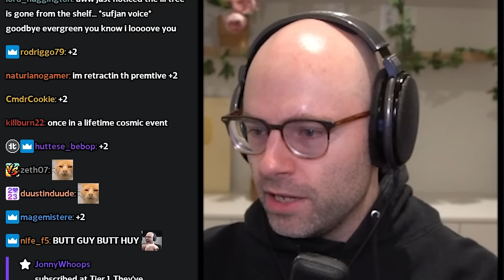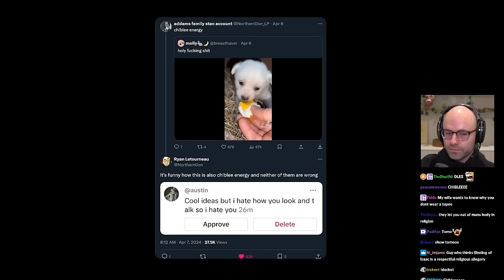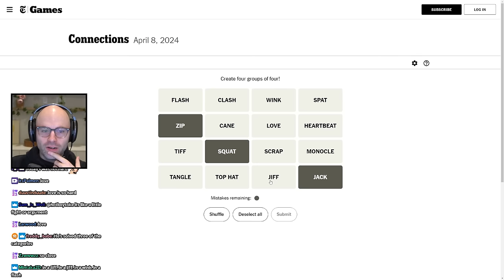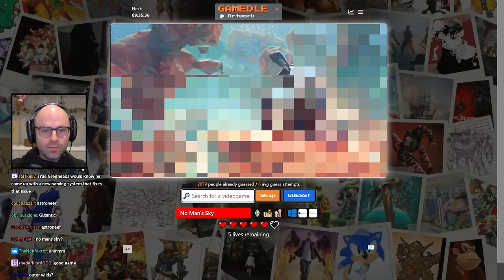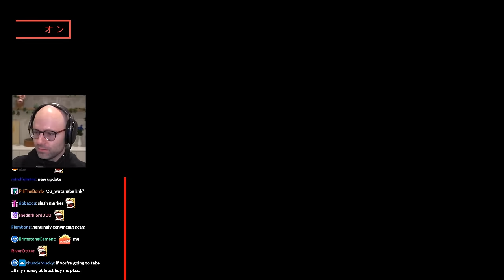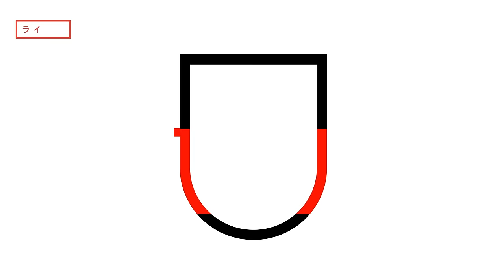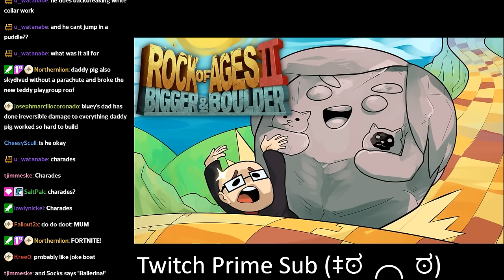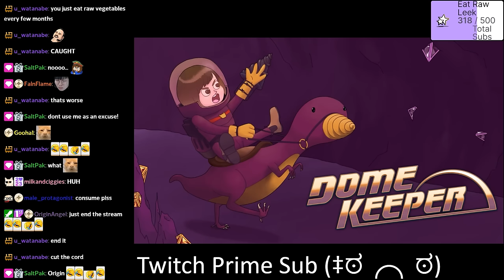delete system32 NOW - Bits and Banter [04/08/2024]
we can definitely get him cancelled now

00:00:00 NL on the eclipse
00:03:07 Shelf Update
00:03:40 NL's cats are old
00:04:57 Bandle
00:07:33 is Jesus a nepobaby?
00:12:36 NL receives a sign from above
00:14:13 r/evilbuildings
00:15:24 NL on double monitors
00:16:52 its Tom Scott
00:21:10 A disastrous Connections
00:24:30 why does rap own diss tracks?
00:28:00 NL on chatters asking banal questions
00:35:02 NL unpackages his Super Mario Bros movie trauma
00:39:35 Final Fantasy 7 Repentance
00:42:11 NL is the eclipse
00:46:39 Spellcheck
00:51:33 FoodGuessr
00:55:34 NL on the Da Vinci code
00:58:08 a 40+ Discord server
01:03:58 chatters wouldn't make it in 2008
01:06:27 the worst joke of all time
01:09:15 NL on staring at the eclipse
01:11:26 all vampires are bisexual
01:14:32 the Vancouver pizza wars
01:17:40 NL is not too cool for eclipse fever
01:20:15 NL annoys the Type As
01:23:42 Another Round could've worked
01:30:56 the eclipse must've been terrifying before astronomy
01:33:47 NL loves ramen
01:44:24 NL is a Beach Boys respecter
01:48:38 NL on the Miku Expo
01:49:53 NL figures out the problem with the police
01:51:50 guy who washes his hands but doesn't flush
01:55:27 k8 mistakes Spain for Mexico
01:58:31 watching Bluey stressed Ryan out
02:04:41 Luna is heteronormative
02:11:07 Luna can't pronounce certain words
02:16:47 Yoda is bald